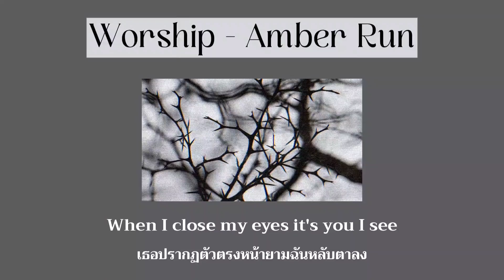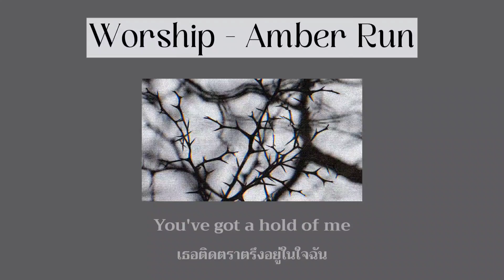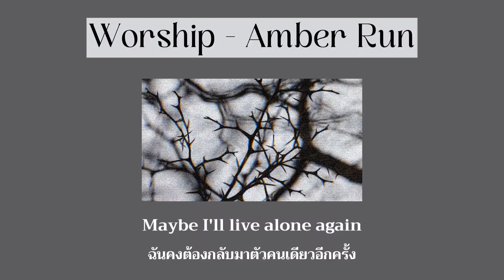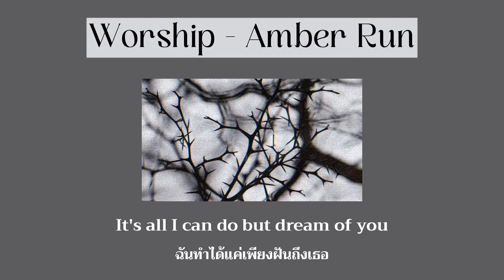[THAISUB] Worship - Amber Run | แปลไทย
รักคนที่เขาไม่ได้รักเรา เจ็บปวดทรมานเหมือนมีขวากหนามทิ่มแทงอยู่ในอก

แปลผิดพลาดประการใดต้องขออภัยล่วงหน้า สามารถแนะนำได้เลยค่ะ ฝากติดตามการแปลเพลงของช่องด้วยนะคะ

This video is for translation practice and entertainment purposes only.

Song: Worship - Amber Run
Translated by: Moon Libra